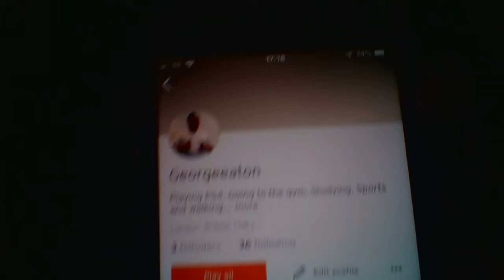WIN 20190921 17 15 09 Pro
Me reacts to Tekashi 6ix9ine and then talking about the feud of Tekashi 6ix9ine joins a member called Nine Trey Gangsta Bloods and talks about Trippie Redd and the song and lyrics in court.